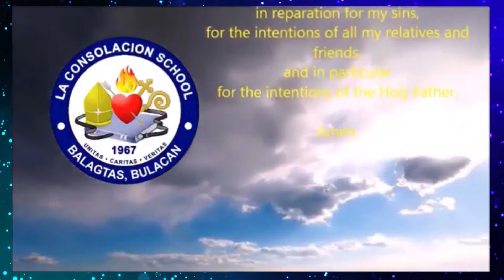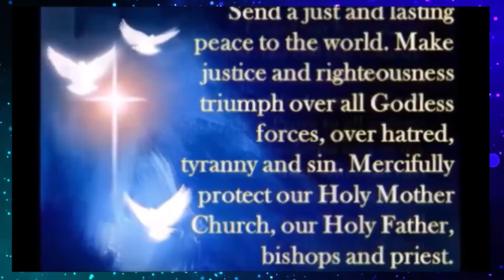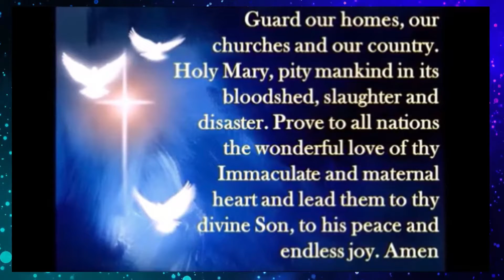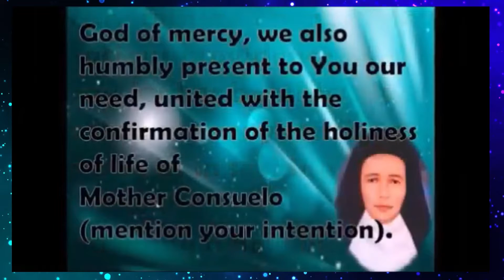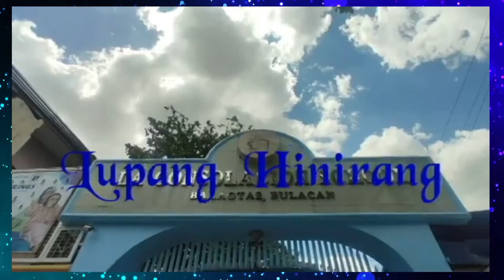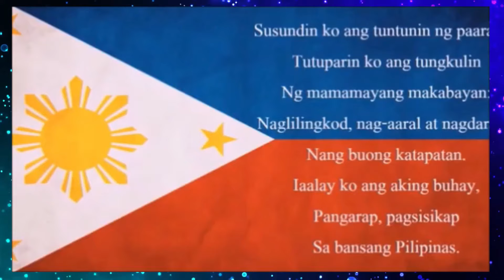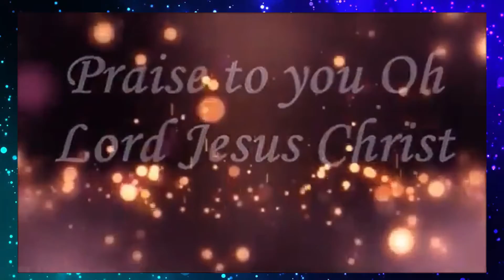Morning Devotion - October 14